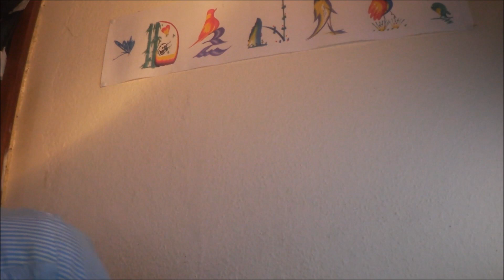STRIPTEASE?! ♥ Schokolade, Erdbeere, Vanille, Minze ♥ Palmolive Bodybutter ♥ Produkttest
PALMOLIVE Bodybutter ist zur Zeit bei PENNY in AKTION. Ich habe alle vier Sorten getestet. Egal ob Chocolate, Strawberry, Mint, Vanille